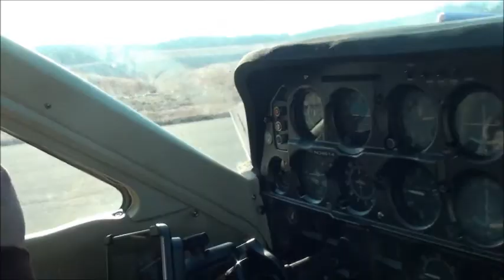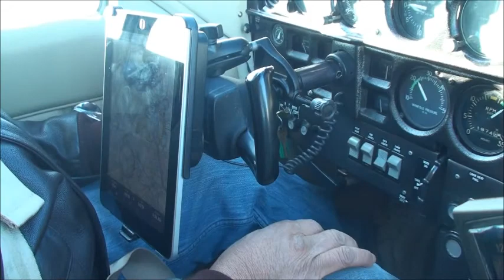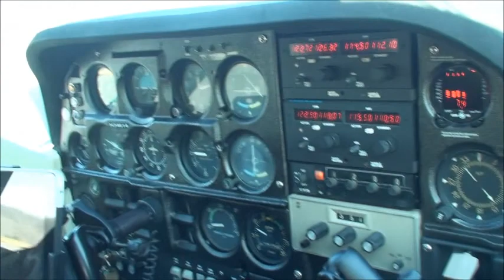Cambodian Private Pilot